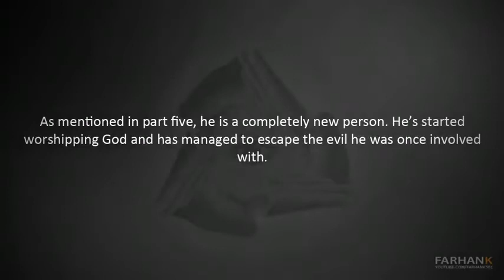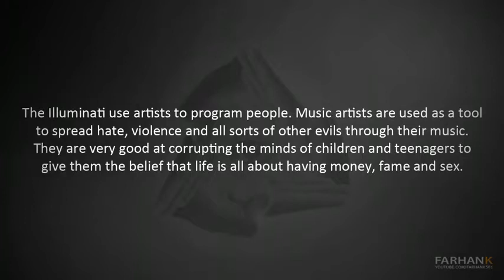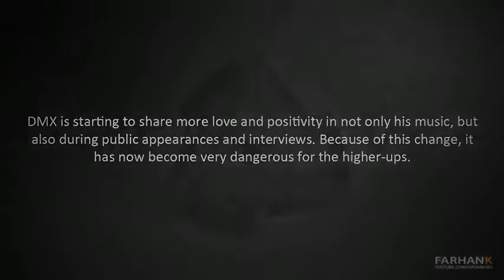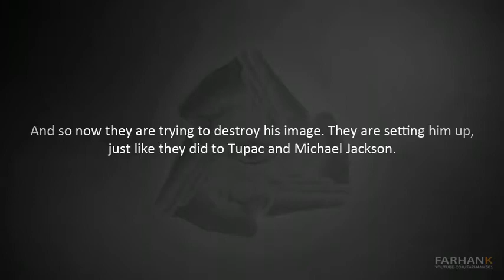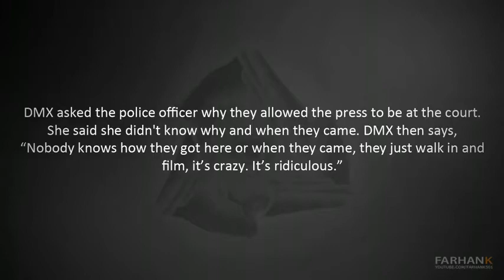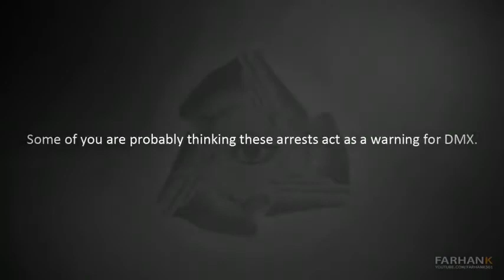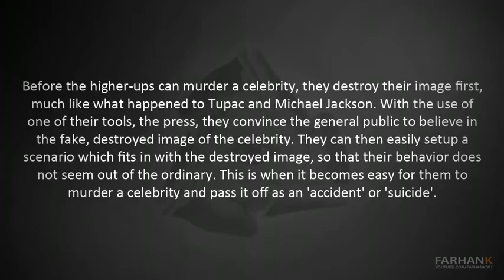THE MUSIC INDUSTRY EXPOSED - Destroying DMX Part 6